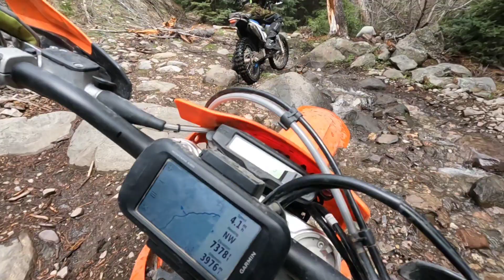Chasing Waterfalls - Early Season - Central Idaho